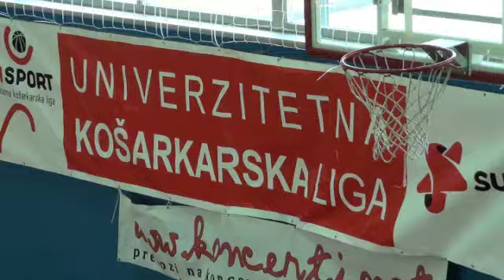Finalni turnir UKL - Študentske novice april 2011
Univerzitetna košarkarska liga je zaključena in dobili smo težko pričakovane prvake Univerze v Ljubljani. Pri puncah so v boju s Fakulteto za šport slavile študentke Ekonomske fakultete, pri moških pa so igralci Fakultete za šport premagali ekipo Pravne fakultete.